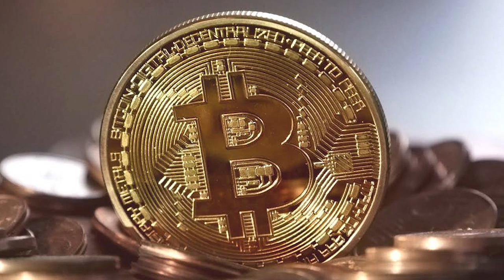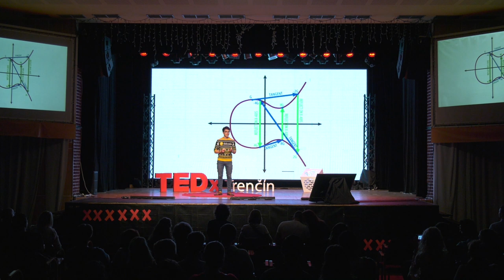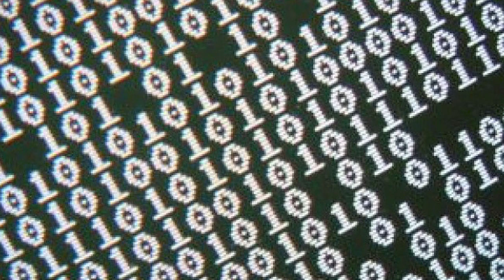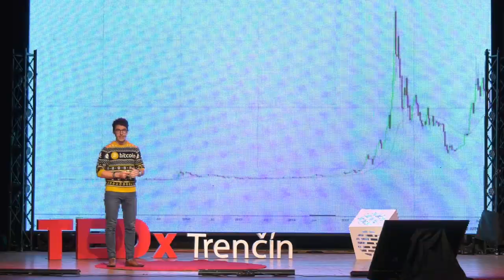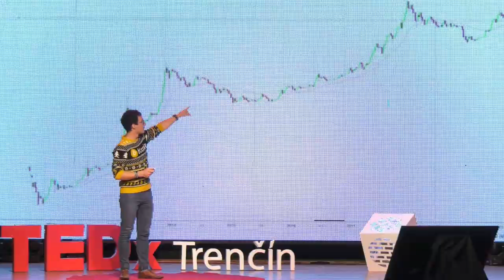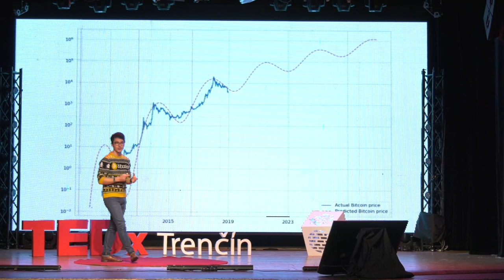Free currency in a (not so)free world | Dušan Matuška | TEDxTrencin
Many people view Bitcoin just like a questionable investment or speculation without a real value. Dušan will tell us, why Bitcoins real purpose is to be the tool of freedom and why it represents a new era of digital payments. As one of a few certificated crypto-coaches in Slovakia, Dušan will reveal hidden potential of Bitcoin and offer us whole new approach towards this topic.
Dušan Matuška has passion for education, business and connecting people. His love for math, liberty and technology brought him into the world of cryptocurrencies. He’s lecturing about this topic, making workshops and consultations and helps people to safely enter this ecosystem of the future.  He attended several curses in the field of cryptocurrencies, he’s Certified Bitcoin Professional certificate holder from C4 Crypto Consortium and he has graduated from the MOOC Digital Currencies course at the University of Nicosia in Cyprus.  He is active in trading cryptocurrencies and one of the funding members of Parallel Polis in Bratislava, where you can pay only by crypto and which is considered to be the centre of crypto-ecosystem in Slovakia. This talk was given at a TEDx event using the TED conference format but independently organized by a local community.